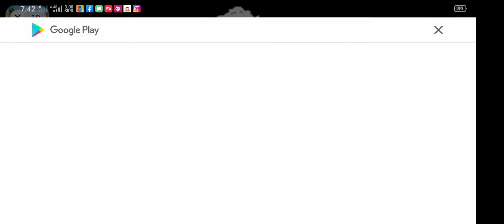Bubbu School Kids Game Part 5/ Story/ Fun Videos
Playing Bubbu School Kids Game Story with my cute Little Sister. Fun Videos for kids of all ages.
batman, superman, video Guru. Animal school game: learn how to draw & play music for kids in cute animal games

Welcome to the amazing world of Bubbu School! Do you like school or not? Don't worry, you rule in this animal school game! Play cute animal games, meet your favorite virtual pet and make learning in the animal school awesome. 🐱🐶

Dress up your virtual pet in unique outfits and start with your favorite subject. No matter if you want to learn how to draw, play music for kids or learn abc. You can also learn how to play piano, discover puzzles for kids, learn multiplication and other fun educational games. Try them all within cute animal games and educate yourself while having fun. It's school time for your cute virtual pet!

To express your creativity in this pet game, you can learn how to draw a painting with a perfect set of colored pencils. In addition, your creations can be decorated with a collection of beautiful stickers. Furthermore, you can spark your imagination with an exciting coloring minigame or make some crazy decorations with fruit and vegetables. Learn how to draw with cute animal games and coloring for kids.

Learn how to play piano, play music for kids or prepare a concert with your favorite instruments. You can enjoy a single instrument or a whole band with the guitar, piano, drums, trumpet, violin, cello, harp and singer. Decorate the scene with fog machine, confetti and disco ball. Dress up and fix the makeup. It's fun time in the animal school of rock!

GYM 💪
Get some air & exercise or play in the schoolyard. It's always exciting to go down the slide or swing with a friend. Organize an hour of gymnastics or shoot some hoops in this fun pet game.

IT'S SCHOOL TIME 🏫
Let's discover educational games with your virtual pet. You can play with geometric shapes or learn multiplication, addition, subtraction, and division at the difficulty level of your choice. Learn some basic English words or train your writing to learn abc. It's school time - make educational games fun with your virtual pet and cute animal games!

SCHOOL RESTAURANT 😋
Become a master chef. Prepare delicious sandwiches, sweet fruit, and salad for the hungry students or serve them a yummy birthday cake.

To return home safely, you can practice walking safely in a classic road crossing minigame.

Would you like to know our adorable virtual pets even better? Collect all the puzzles from their memory album, put them in the right place, and reveal what memories they hide. In addition, you'll unlock a unique colorful fish for each album page. Decorate the animal school with a relaxing aquarium full of all kinds of beautiful fishes.

It's time to try out this endless fun school game! Learn abc & how to draw with coloring for kids. Play music for kids & learn how to play piano or learn multiplication. Try them all within cute animal games. The cute pets - Bubbu cat, Duddu dog, Bunny, Crocodile, Piggy, Hedgehog, Owl, Penguin, and Panda are waiting for you in this virtual pet game!

FEATURES
Exciting, fun and educational games
Animal school game for girls, boys, and the whole family
Many cute animal games
Adorable jigsaw puzzles for kids
Play the fun animal school game offline anytime

This game is free to play but certain in-game items and features, also some of those mentioned in game description, may require payment via in-app purchases which cost real money. Please check your device settings for more detailed options regarding in-app purchases.

The game contains advertising for Bubadu’s products or some third parties which will redirect users to our or third-party site or app.